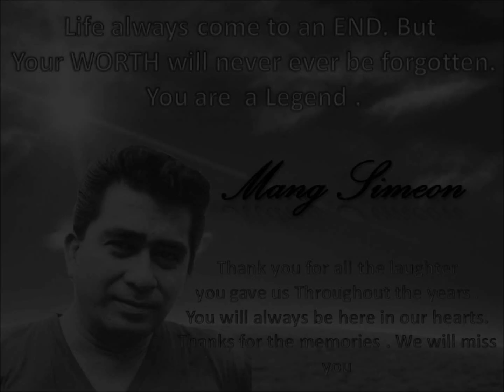Tanging Grandpa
Flute of Tanging Yaman and guitar